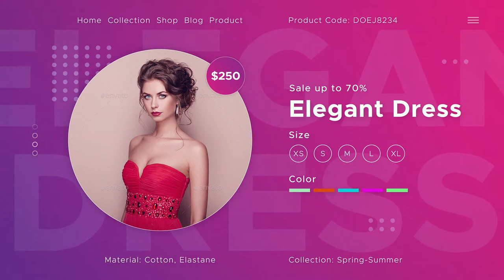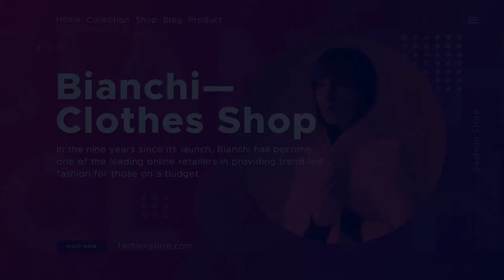Fashion Shop [Premiere Pro Templates]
Need Premiere Pro CC 2019 and After Effects 2019 (both installed)
Compatible with After Effects CS6, CC, CC 2015, CC 2018, CC 2019
All expressions universalized
Resolution : 1920×1080
Controllers for project editing
Photo not included